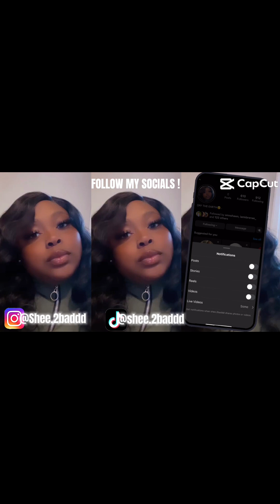Random Clips Of Me In College 📚✏️